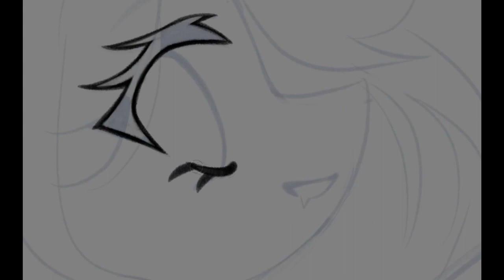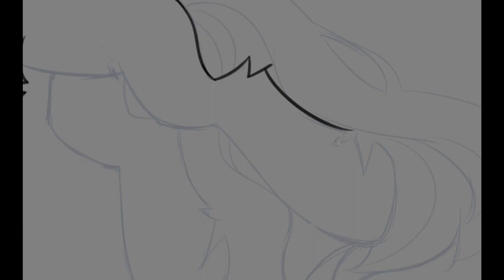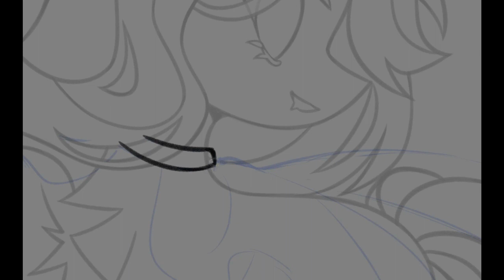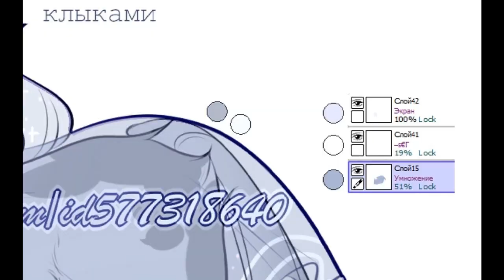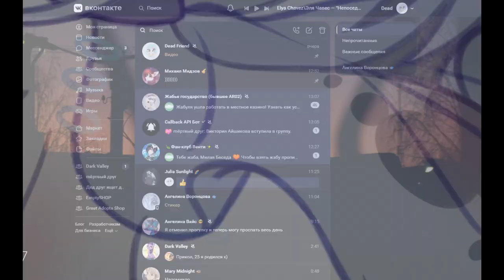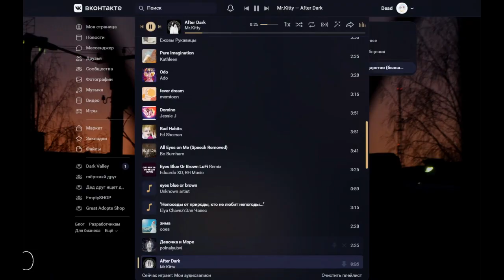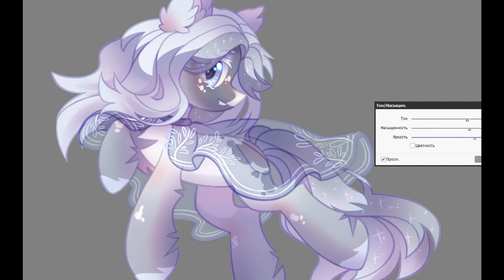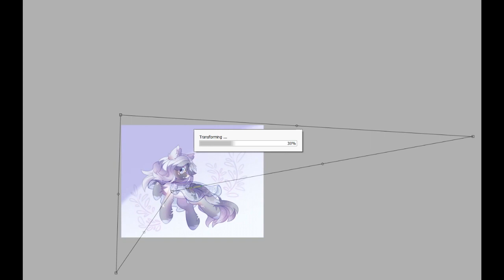Speedpaint: Riiiro [art trade]